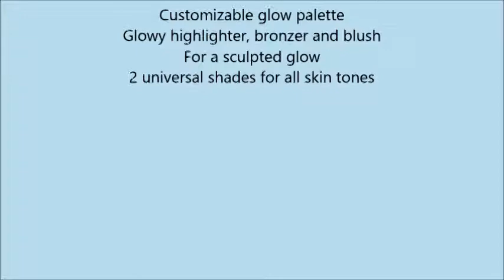L'Oreal Paris Cosmetics True Match Lumi Glow Nude Highlighter Palette, Moon Kissed, 0 26 Ounce